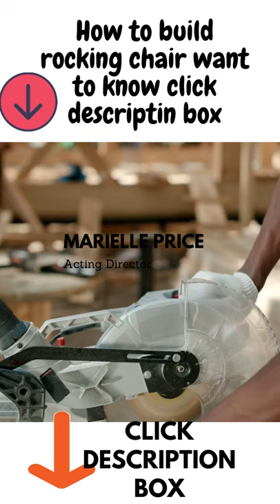How to build rocking chair | DIY Woodworking ideas and tools#shorts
woodworking ideas
woodworking tools
That’s where I go over the tools you really need when you’re new to woodworking.  So grab your tools and get started on these easy woodworking projects!
Every project can be made using tools the tools you really need when you’re new to woodworking
 Must Have Woodworking Tools for Beginners

Best buying ( paid link)
Woodworking 16000 ideas

Wood working tools for beginners
Power saws

Hand saws

Drill woodworking

drill machine

Screw Gun

woodworking Tape Measure

square woodworking

Tape Measure

3pc Cordless Tool Kit (Drills and Circular Saw)

Pocket Hole Jig

Random Orbital Sander

Carpenters Square

Squeeze Clamps

Bar or Pipe Clamps

Miter Saw